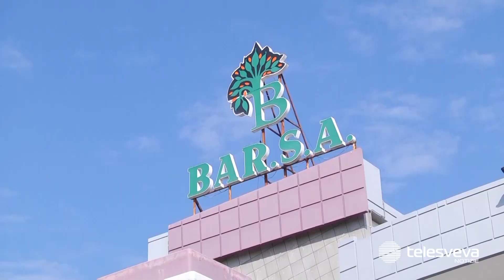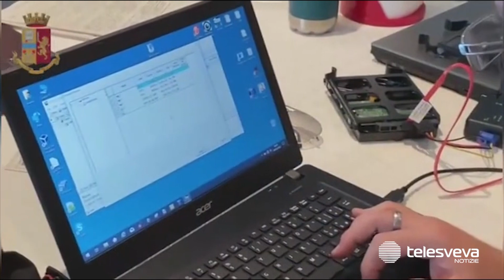Droga sul dark web: domiciliari per l’amministratore della Bar.sa